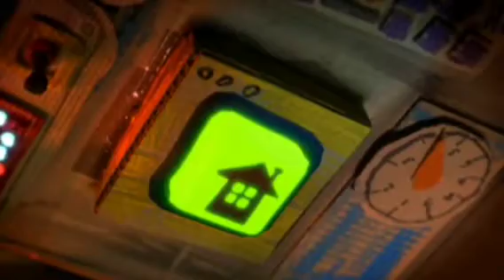Bugs Bunny "The Ultimate Guide"